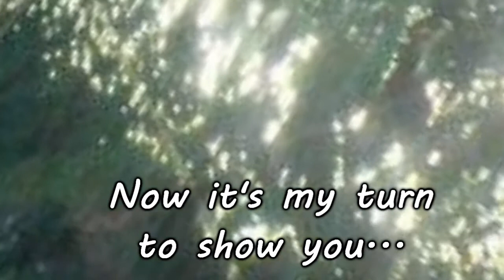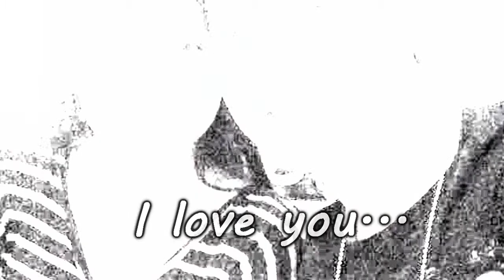Happy Birthday Babe Panizales - From Antonio Ngo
Anthony Productions is always open to lend a helping hand in closing gaps between long distance lovers. This is a slideshow for the dear sweethearts Ton2x and Babe. Ton2x is my bro, and I got his back in this venture, so guys I hope you will like my little presentation, and most importantly, we hope Babe Panizales will like and enjoy it. :-) Happy Birthday from Anthony Productions